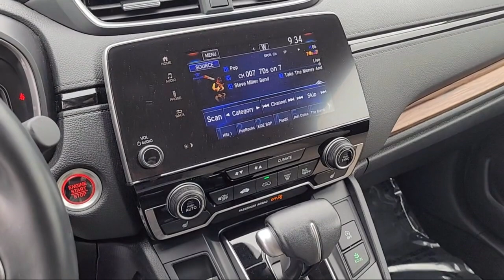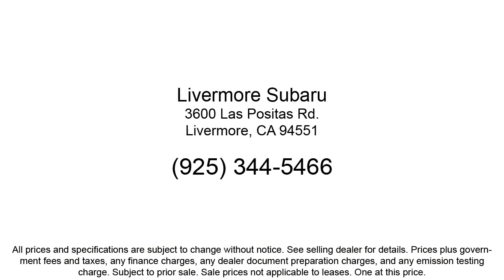2020 Honda CR-V EX-L Sport Utility Livermore Pleasanton Dublin Tracy Fremont San Ramon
2020 Honda CR-V EX-L Sport Utility Stock Number: PS74395 Vin:2HKRW2H84LH674395.